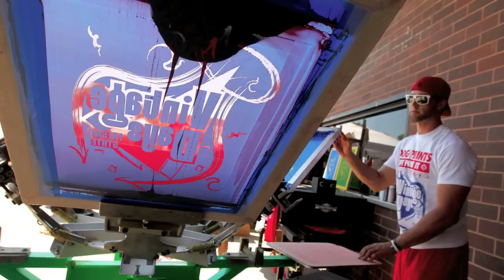2011-12 Fresno State Photo Highlights.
Photos from the 2011-12 fall and spring semesters at Fresno State. Photos by Cary Edmondson.